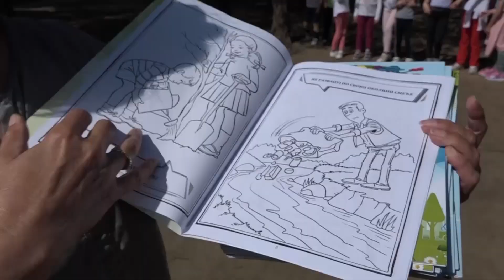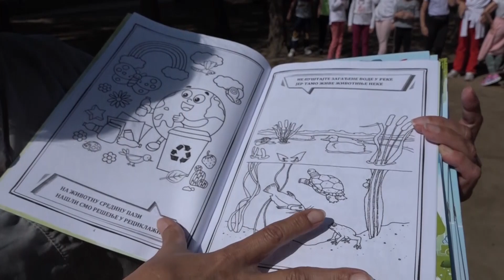TV Telemark - OBELEŽEN DAN ZAŠTITE ŽIVOTNE SREDINE U MILANOVCU 06 06 2023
U skladu sa motom „Ja sam sa prirodom“ i Kancelarija za zaštitu životne sredine opštinske uprave opštine Gornji Milanovac, je u saradnji sa PU „Sunce“ obeležila ovaj dan. Predškolci cele naše opštine danas su sa svojim vaspitačima i predstavnicima naše Kancelarije izašli u parkove, gde su, okruženi zelenilom, cvećem i cvrkutom ptica razgovarali o današnjem prazniku i uživali u ekološkim pitalicama.